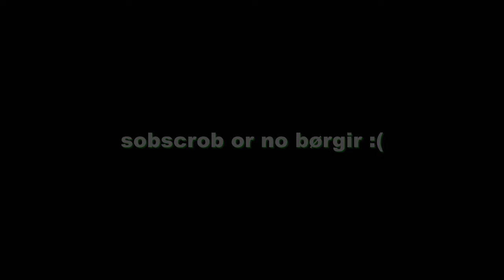is he though?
idk if he is hacking or not

pack: betterdefualt